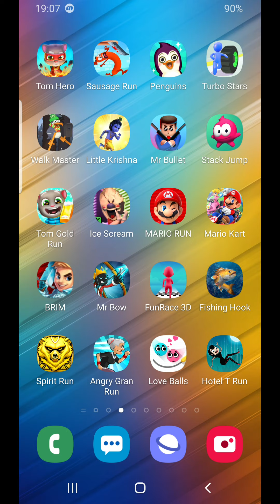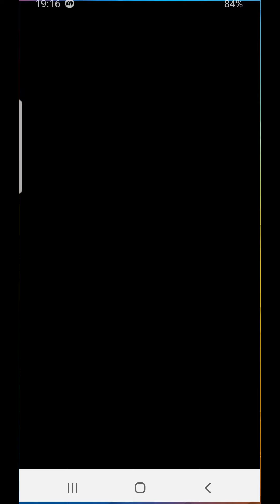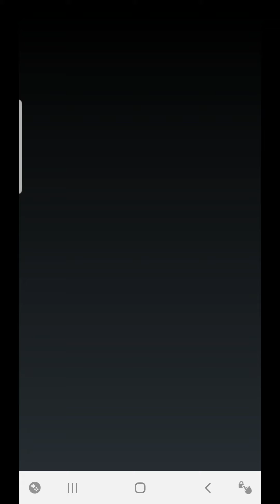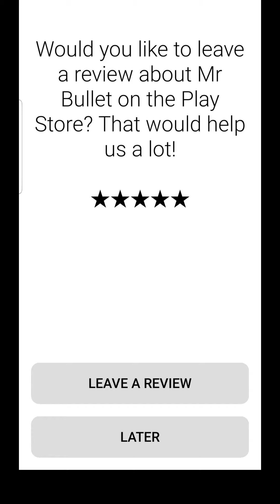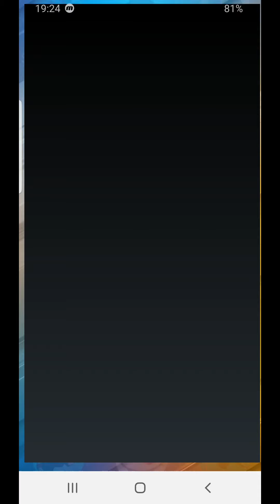Tom Hero,Sausage Run,Super Penguins,Turbo Stars,Walk Master,Little Krishna,Mr. Bullet,Stack Jump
► Tom Hero,Sausage Run,Super Penguins,Turbo Stars,Walk Master,LittleKrishna,Mr. Bullet,Stack Jump - Android / iOS Gameplay